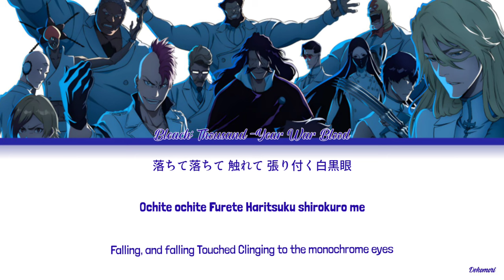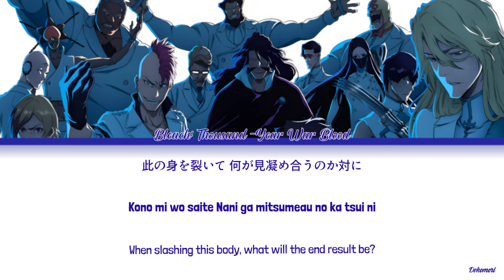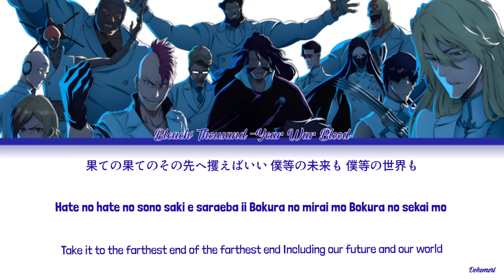Bleach: Thousand-Year Blood War Ending Full『Saihate』by SennaRin (Lyrics KAN/ROM/ENG)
Bleach: Thousand-Year Blood War Ending Theme "Saihate" by SennaRin
TV Anime "Bleach: Thousand Year Blood War" Ending Theme
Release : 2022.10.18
Song Title : Saihate
Artist : SennaRin
Anime : Bleach: Thousand-Year Blood War
Lyricist : SennaRin